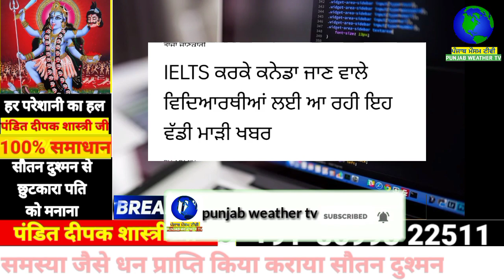IELTS ਕਰਕੇ ਕਨੇਡਾ ਜਾਣ ਵਾਲੇ ਵਿਦਿਆਰਥੀਆਂ ਲਈ ਆ ਰਹੀ ਇਹ ਵੱਡੀ ਮਾੜੀ ਖਬਰ | punjabi news | punjab weather tv